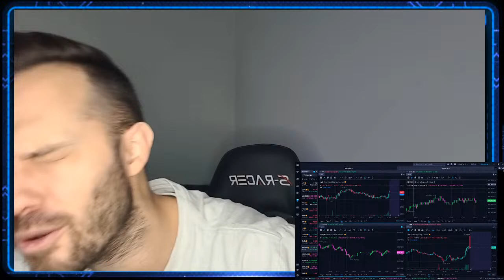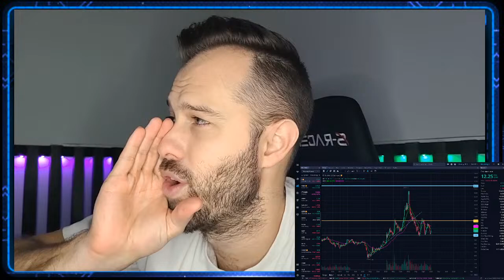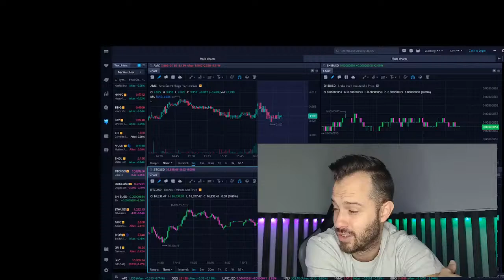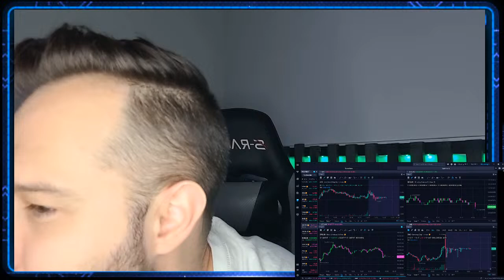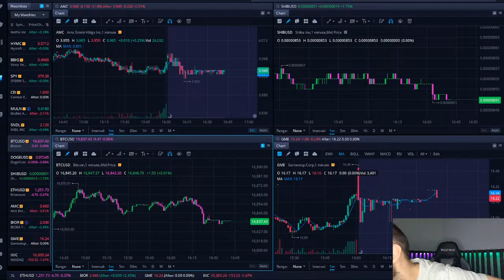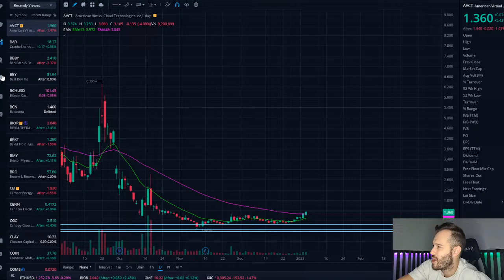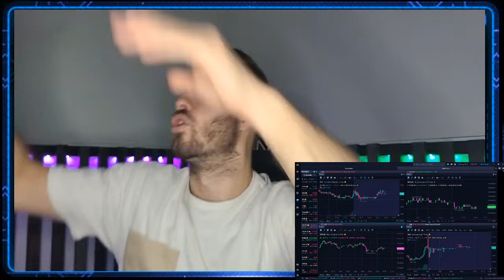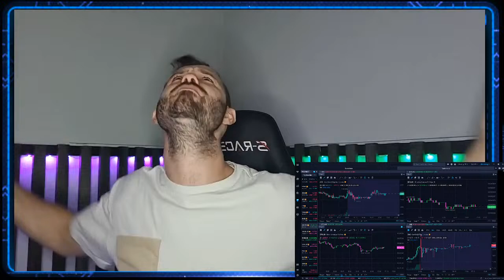[LIVE] Stock Market and Cryptocurrency Trading Q&A AMC SHIB LUNC Thursday!